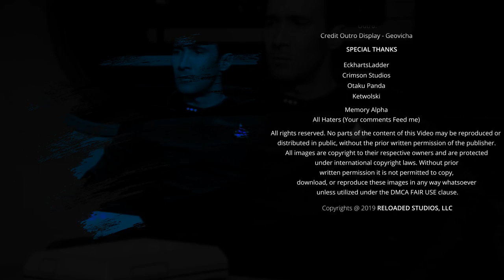Measure of a Man Lore : When Law Fails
This is the extremely long part two in Star trek Tng's Measure of a Man